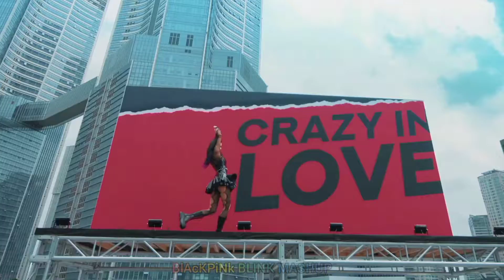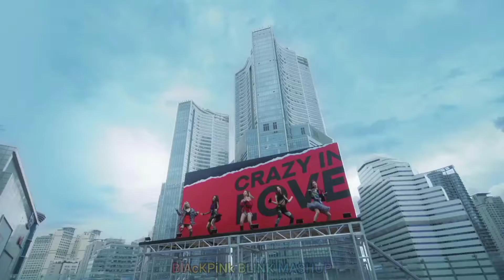ITZY & 4EVE - LOCO X Oohlala! - MASHUP (K-POP&T-POP)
If doing something wrong,sorry

-Loco (itzy)
-Oohlala! (4eve)

LINK INSTRUMENTAL

Oohlala! BY ME

LINK ACAPELLA

Oohlala! BY ME